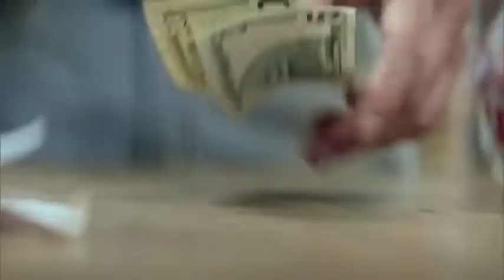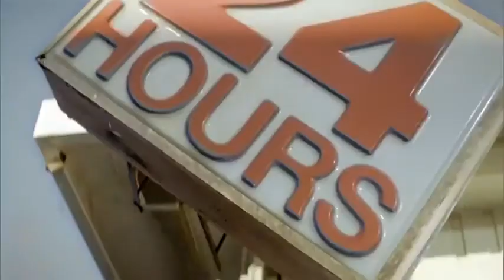Mercedes-Benz 2012 SLK commercial "Memories"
Mercedes-Benz 2012 SLK Roadster commercial

TA : Mercedes-Benz 2012 SLK 350 blue efficiency Roadster SLK 55 AMG Sport Roadster SLK 250 CGI SLK 350 touring auto Car tourer PRE-SAFE brakes BlueEFFICIENCY 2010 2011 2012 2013 V12 BiTurbo V8 Roadster Daimler AG High-performance coupé sport driving test speed auto motorsport engineering AMG 6.0 litre V12 biturbo engine Supercar innovation history Advertisting Commercial Ad TV Spot Luxury Passion Road Interior Road Star Karl Benz Gottlieb Daimler Das Beste Oder Nichts The best or nothing Germany Car Auto Video Movie AMG BITURBO V8 AMG BlackSeries BRABUS SLS AMG Sportscar Super Sports